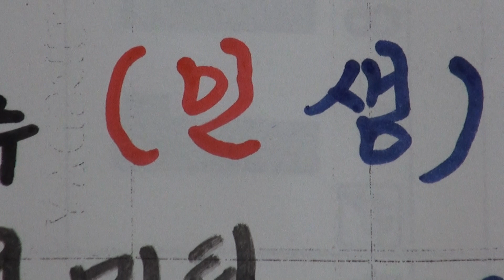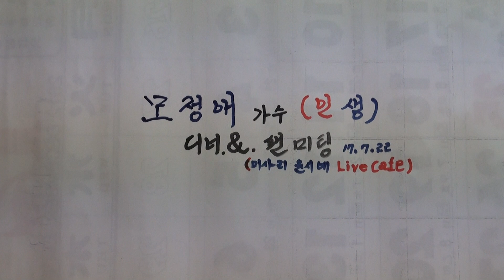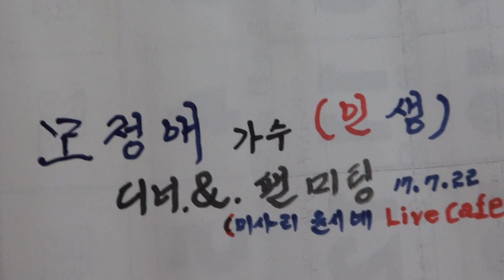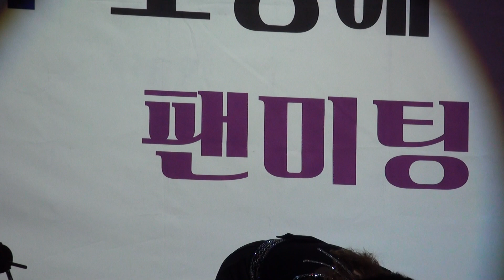모정애 가수 (인생) 펜미팅. 박지환 친구.MC코메디언 방일수.오수미가수.김서영가수.방뎅이품바.미사리윤시네 카페 17-7-22편집자 장털보